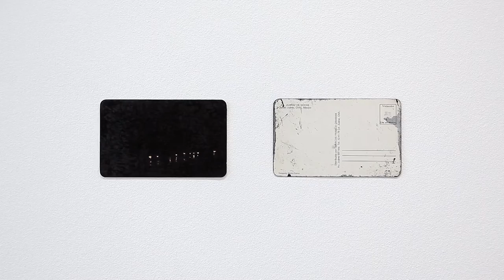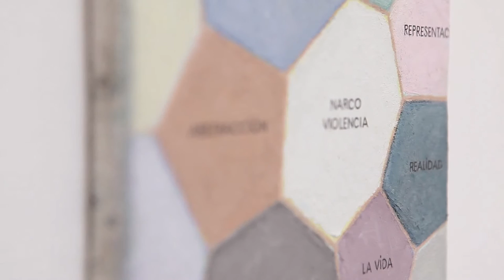Francis Alÿs Ciudad Juárez projects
Francis Alÿs
Ciudad Juárez projects
June 11 - August 5, 2016
24 Grafton Street,
David Zwirner, London